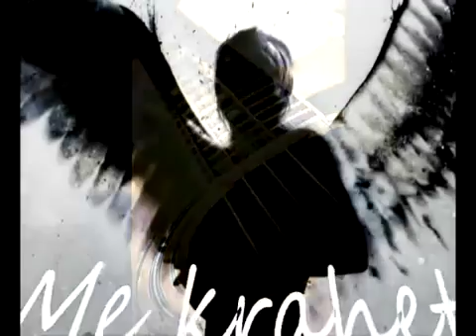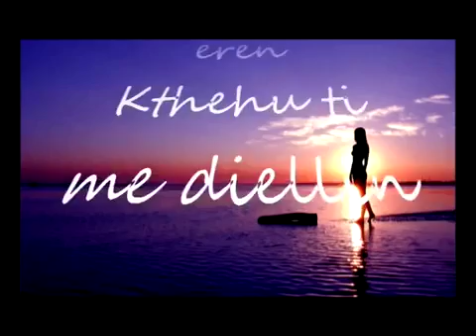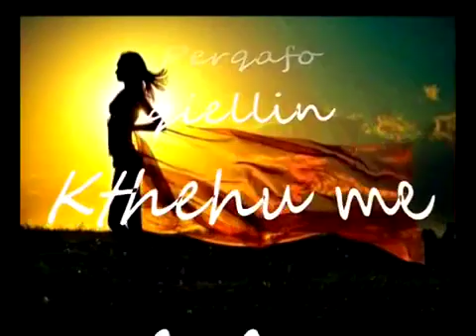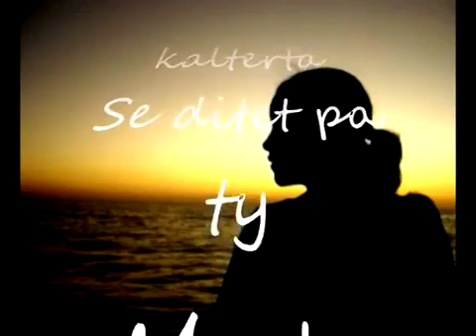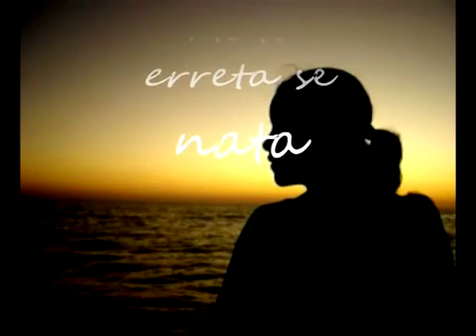Hapi krahët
Ju uroj dëgjim të këndshëm